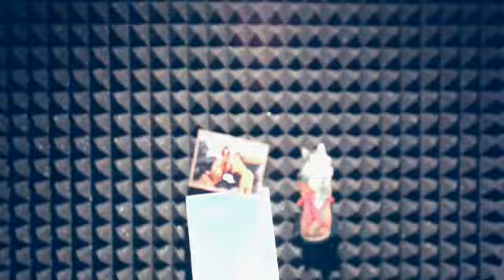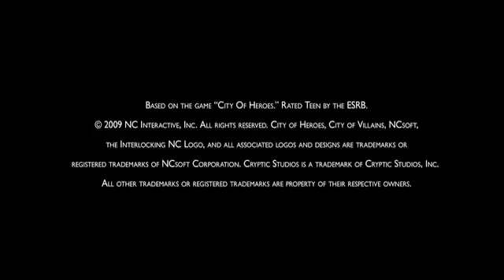City of Heroes: Captain Dynamic (Episode 3)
Official video for the mmorpg City of Heroes